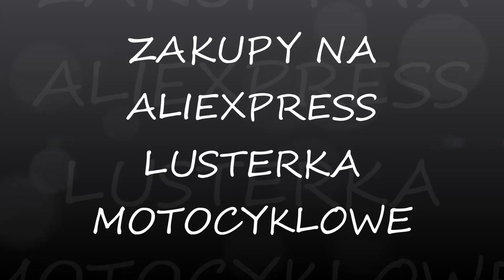ZAKUPY Z CHIN -LUSTERKA MOTOCYKLOWE KRZYZE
Lusterka kupione tu: